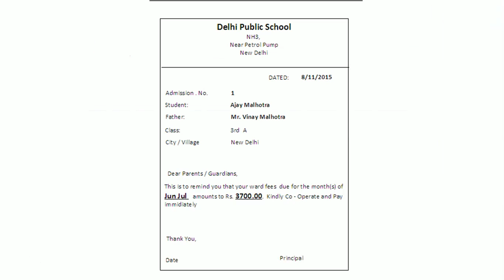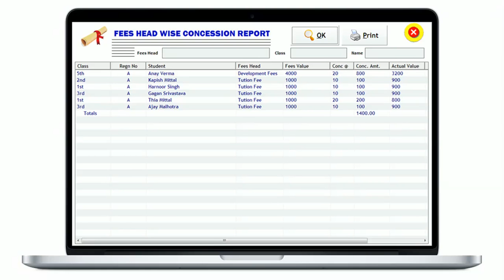I-Genius : A complete School Management Software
Covers
• Complete Fees Management Flexi Fees Plan, Defaulters List, Dues List, Demand Register, Summaries, Students Fees Card, Fees Receipt Book and much more
• Fees Structure Printing
• Family Receipt Printing for Easy Data Management
• Family Wise Dues List
• Send SMS: Birthday Wishes, Homework, Attendance, Fees Receipts, Fees Reminders
• Email Fees Receipts to parents directly
• Misc. Fees Management Like “Tour Fees”
• Attendance Management with Mobile App
• Single Click Library Automation
• Intuitive Timetable Management
• Attractive ID card Printing, Cheque Printing, Admission Form Print With Photo,
• Enquiry Management
• Automatic Session Transfer (Year End Process) at a single click
• Perfect Financial Accounts with Daybook, Ledger, Cash Book, Trial Balance Upto Balance Sheet
• Easy Banking entries.
• School shop/ Stock management Like Books, Stationary Items, Uniform, Bags etc.
• Set wise Stock Issue to Students for easy Data Entry
• User Configurable Certificates Printing
• Fully Secure Solution: Automatic Backup Facility
• Self-Configurable User Permissions / Rights
• Customizable Fee Slip Design, Use any Paper Size, Fonts,  Logo, Colors, Preprinted Stationary to beautify your Fee Slip Design
• Import Existing Data Using Excel
• All financial reports are ready at a single click
• Windows based very attractive & user friendly interface Developed keeping in mind a layman user.
• No need to learn even the ABC of Accounts or computers

Call @ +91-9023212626,  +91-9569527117,  + 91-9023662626,  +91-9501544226,  for more details

Skype = speed.solver